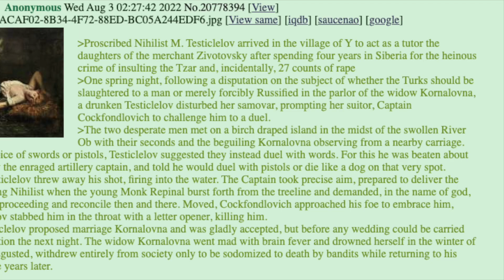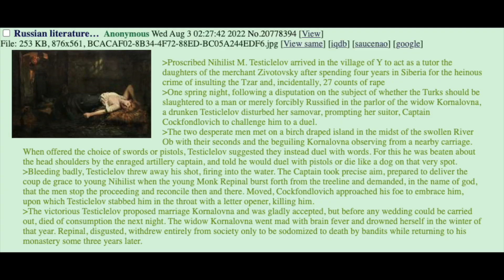Russian History Be Like